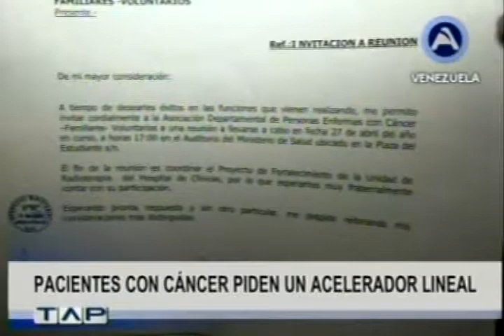PACIENTES CON CÁNCER PIDEN UN ACELERADOR LINEAL